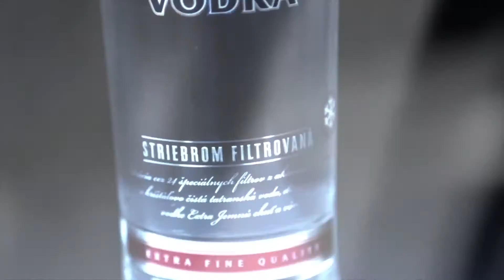Príbeh Nicolaus Vodky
Spoznaj príbeh unikátnej striebrom filtrovanej vodky Nicolaus a zisti, prečo je jej chuť tak extra jemná.